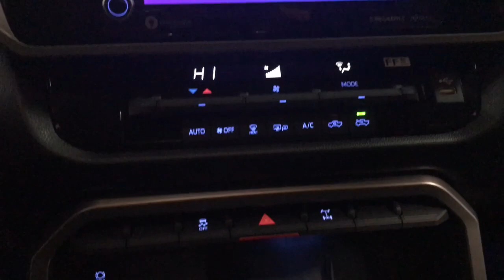2024 Toyota Tundra Des Plaines, Elmhurst, Schaumburg, Chicago, Naperville, IL T61216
Magnetic Gray Metallic New 2024 Toyota Tundra SR5 available in Des Plaines, Illinois at Bredemann Toyota. Servicing the Elmhurst, Schaumburg, Chicago, Naperville, IL area.

Bredemann Toyota
1301 W Dempster St

Buy with Confidence from Bredemann Toyota! A Toyota Dealer since 1976 we take great pride in our dedication to providing the highest level of service for our customers. Every buyer qualifies for our lowest advertised price. The Bredemanns have been serving Chicagoland since 1912 - come find out why! We are A+ rated by the Illinois Better Business Bureau have a huge inventory of new and quality pre-owned vehicles and offer extended service hours and free new model Toyota service loaners for your convenience. Our service lounge has a quiet room free wi-fi and refreshments. Our goal is to make your sales and service experiences with us simple and pleasant! Discounted price shown includes the largest available Toyota manufacturer rebates/incentives and Bredemann discounts which are subject to change without notice. Estimated monthly payment will vary depending on down payment and/or value of trade. Actual value of trade will be determined upon full vehicle inspection. While every reasonable effort is made to ensure the accuracy of this data dealer is not responsible for any errors/omissions which may occur. Please verify all information with dealer sales representative. All prices/payments with approved credit plus tax title license/registration and $358.03 documentary fee.
TRD OFF-ROAD PACKAGE  -inc: Front & Rear Mud Guards,ALL WEATHER FLOOR LINERS (TMS),BLACK DUAL-STEP RUNNING BOARD (TMS),NON-SKID SPRAY-ON BED LINER (TMS),SR5 CONVENIENCE PACKAGE  -inc: Blind Spot Monitor w/Lane Change Assist  32 Gallon Fuel Tank  LEV3  Parking Support Alert/Brake,STAINLESS STEEL DOOR EDGE GUARDS (TMS),SR5 PAINTED MIRROR  -inc: power  heated  rearview mirrors w/integrated turn signals  Blind Spot Monitor,HEATED LEATHER STEERING WHEEL,OFFROAD FRONT SKID PLATE  -inc: TRD under body protector,Turbocharged,Four Wheel Drive,Tow Hitch,Power Steering,ABS,4-Wheel Disc Brakes,Brake Assist,Brake Actuated Limited Slip Differential,Aluminum Wheels,Tires - Front All-Season,Tires - Rear All-Season,Conventional Spare Tire,Heated Mirrors,Power Mirror(s),Rear Defrost,Privacy Glass,Intermittent Wipers,Variable Speed Intermittent Wipers,Power Door Locks,Daytime Running Lights,Automatic Headlights,LED Headlights,Automatic Highbeams,Fog Lamps,AM/FM Stereo,Satellite Radio,HD Radio,Smart Device Integration,Requires Subscription,MP3 Player,Steering Wheel Audio Controls,Auxiliary Audio Input,Bluetooth Connection,Bucket Seats,Pass-Through Rear Seat,Rear Bench Seat,Adjustable Steering Wheel,Trip Computer,Power Windows,Keyless Entry,Power Door Locks,Keyless Start,Keyless Entry,Power Door Locks,Cruise Control,Adaptive Cruise Control,Climate Control,A/C,Cloth Seats,Driver Vanity Mirror,Passenger Vanity Mirror,Driver Illuminated Vanity Mirror,Passenger Illuminated Visor Mirror,Remote Engine Start,Requires Subscription,Power Windows,Power Door Locks,Trip Computer,Security System,Immobilizer,Telematics,WiFi Hotspot,Requires Subscription,Cruise Control Steering Assist,Traction Control,Stability Control,Traction Control,Front Side Air Bag,Lane Departure Warning,Lane Keeping Assist,Lane Departure Warning,Front Collision Mitigation,Driver Monitoring,Tire Pressure Monitor,Driver Air Bag,Passenger Air Bag,Front Head Air Bag,Rear Head Air Bag,Passenger Air Bag Sensor,Knee Air Bag,Child Safety Locks,Back-Up Camera,WiFi Hotspot